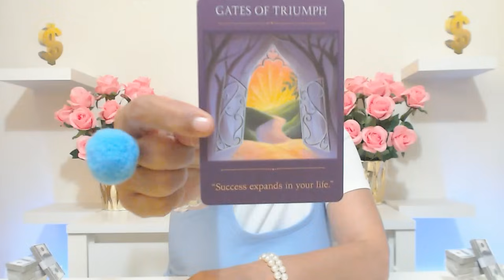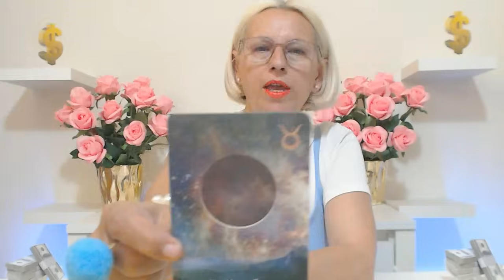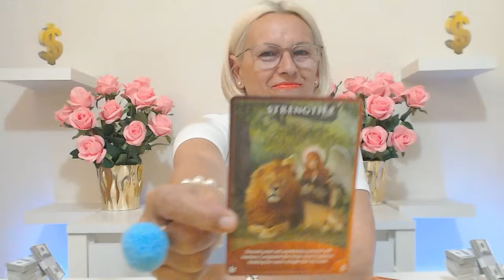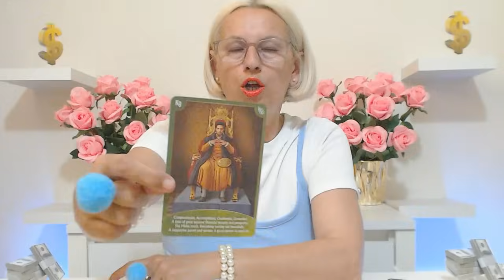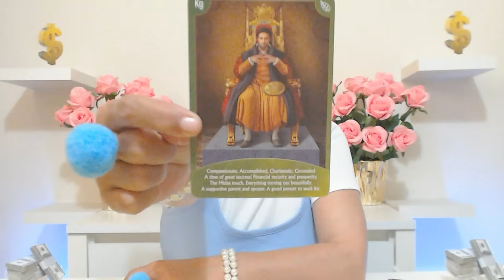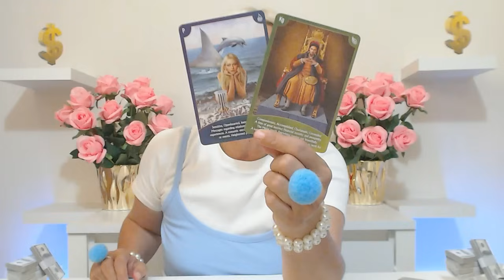VIRGO JUNE 2024 WHEN YOU BECOME A MILLIONARE YOU WILL REMEMBER ME! Virgo Tarot Reading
Ivana Tarot